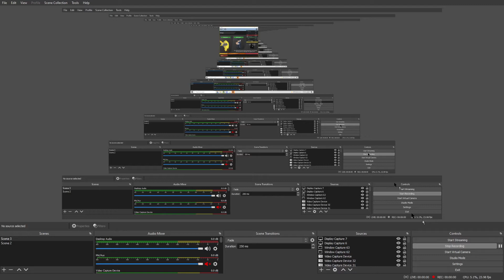GETTING GOKU DRIP SKIN IN MODENAL